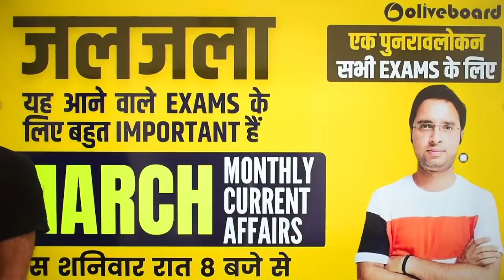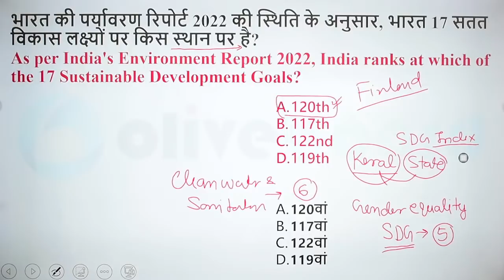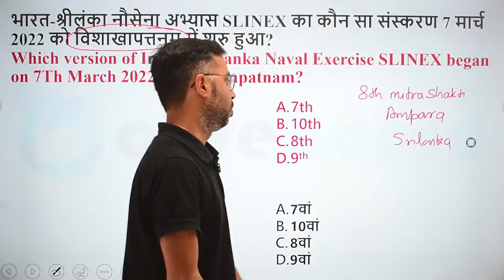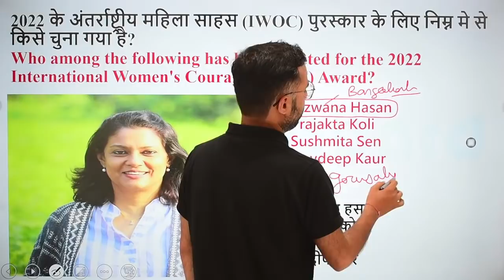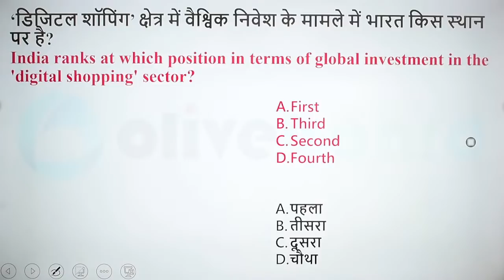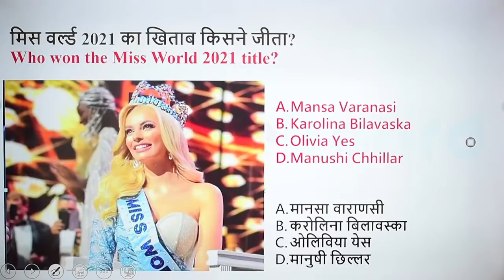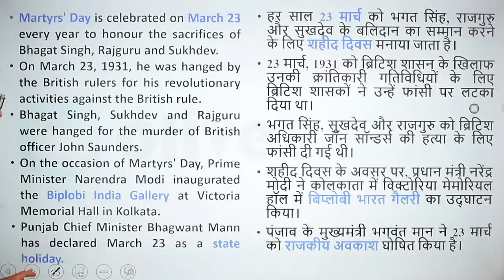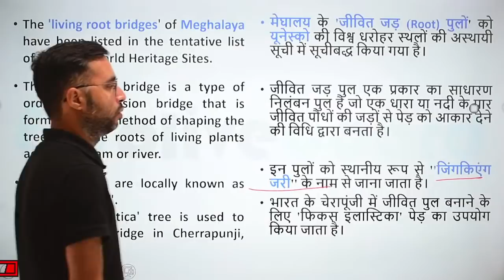JALJALA (जलजला) | March 2022 Current Affairs | Monthly Current Affairs By Rahul Mishra Sir